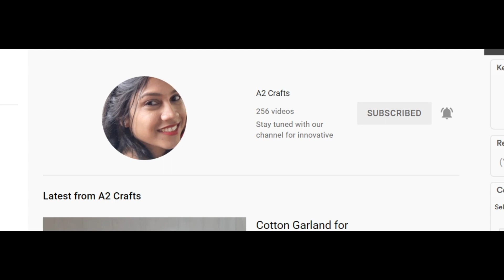Coconut Leaf Home Décor Ideas for Varamahalakshmi Pooja/Festival Decoration Ideas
how to make easy flowers for the table